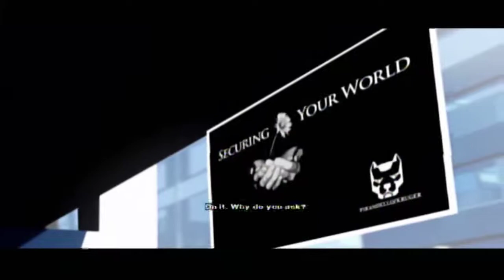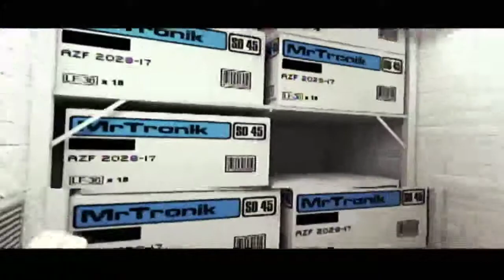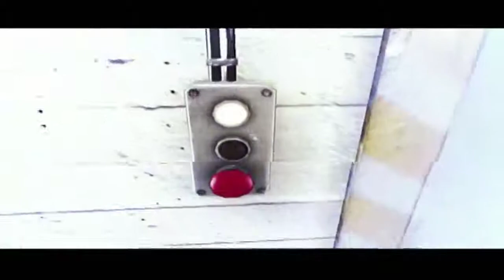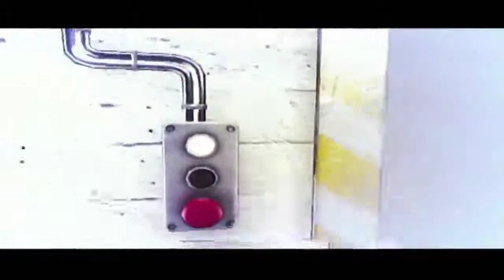Mirror's Edge LP part 5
things are getting "edgy"